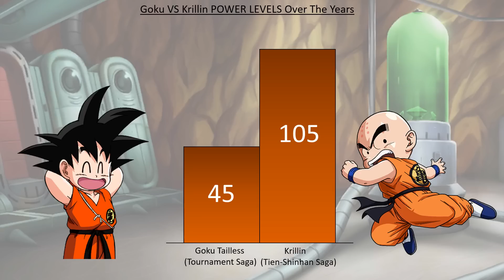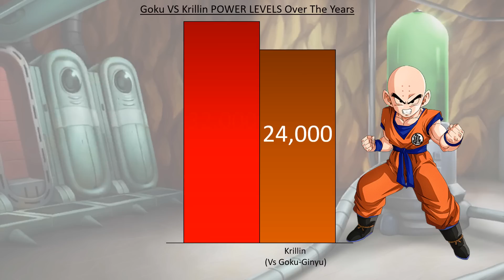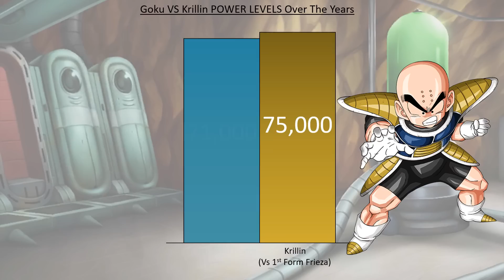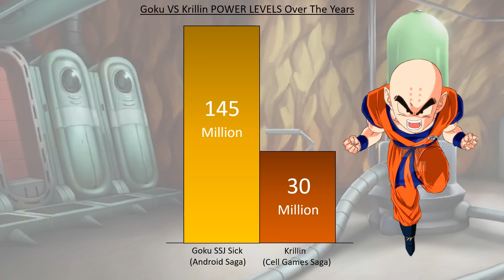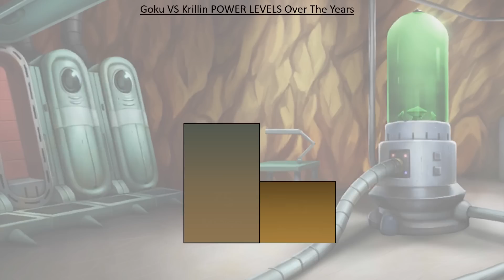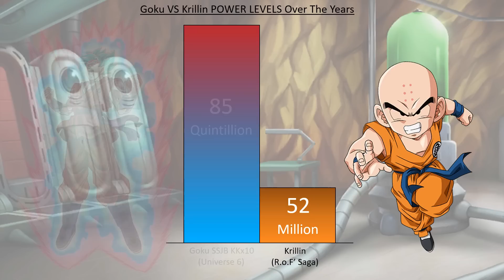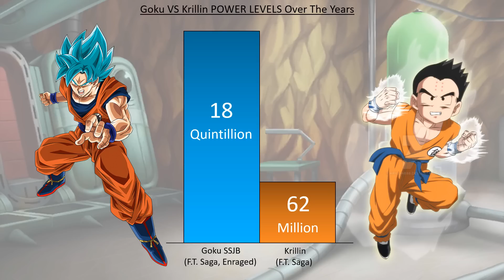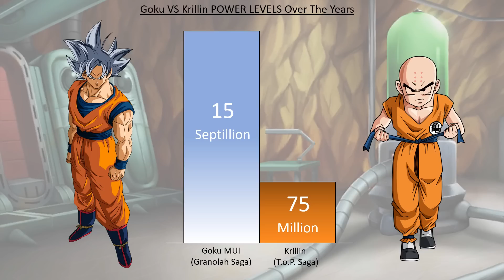Goku VS MUI Krillin POWER LEVELS Over The Years - DB / DBZ / DBS